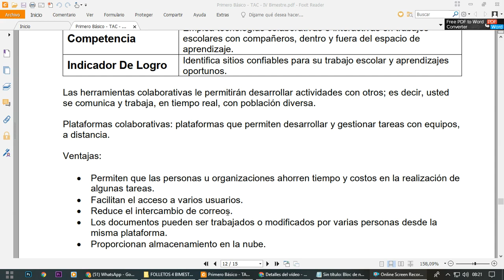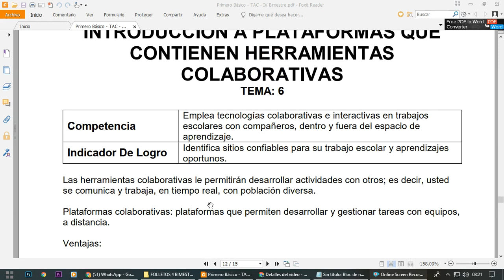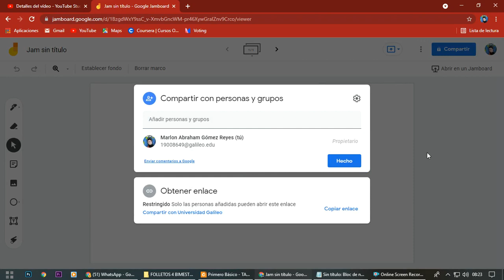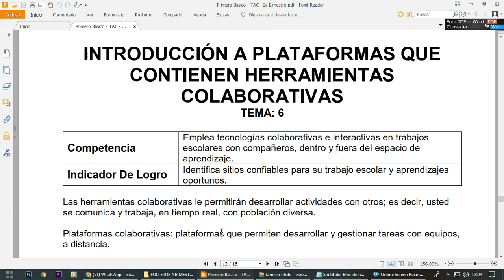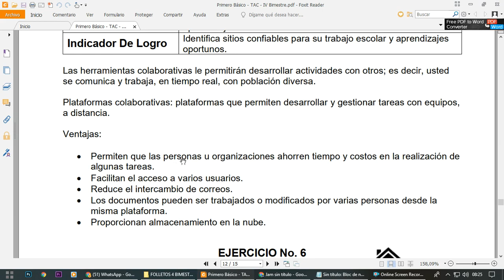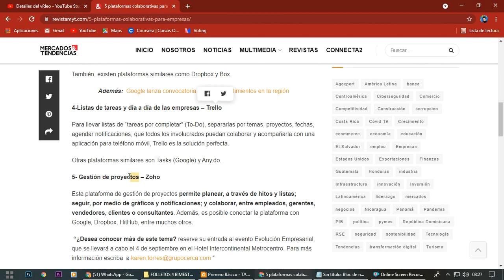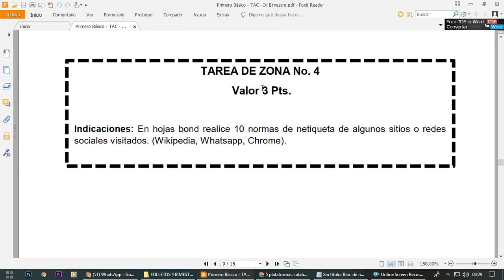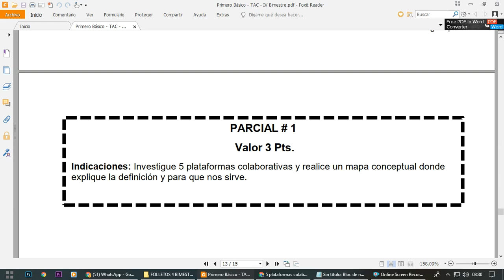PRIMERO BÁSICO - CLASE # 6 - PLATAFORMAS COLABORATIVAS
TEMA # 6: HERRAMIENTAS COLABORATIVAS